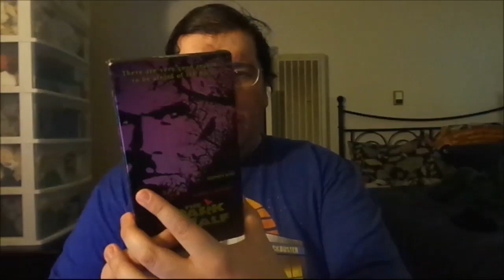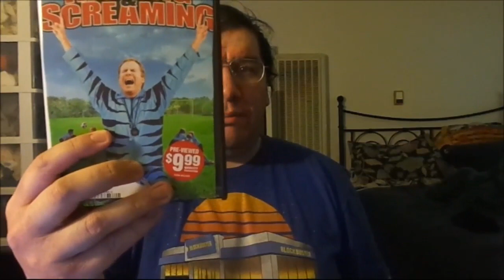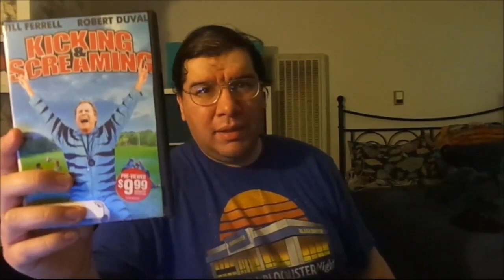Video Store Memories (2020)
Wearing a Brand-New "Blockbuster" T-Shirt, I wanted to talk about the memories of going to a local Video Store! Also showing both a VHS and a DVD that was originally from "Blockbuster".